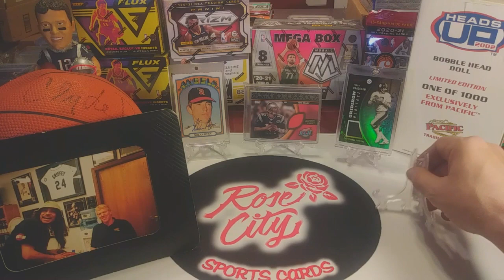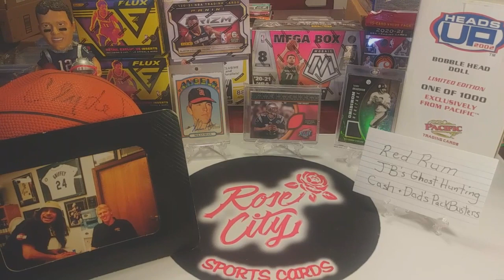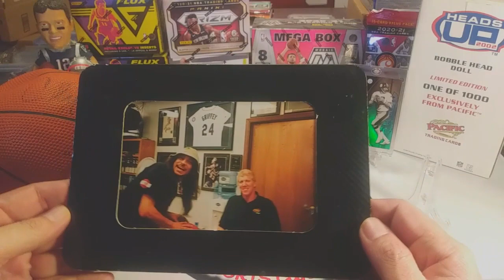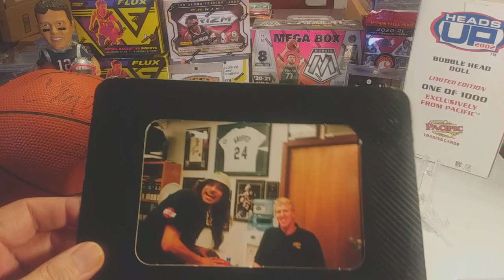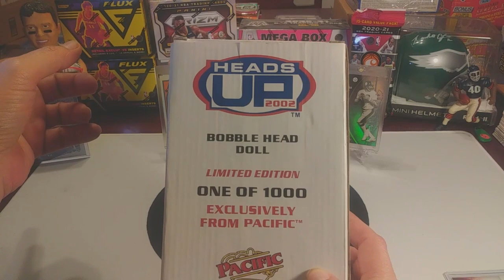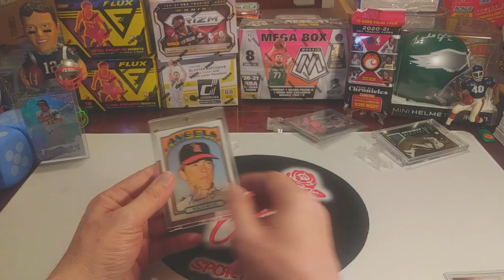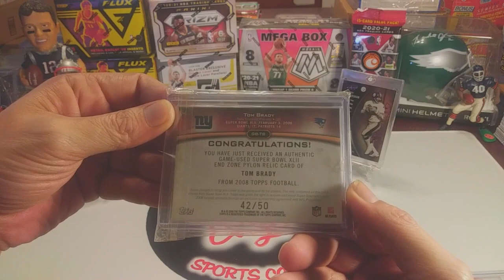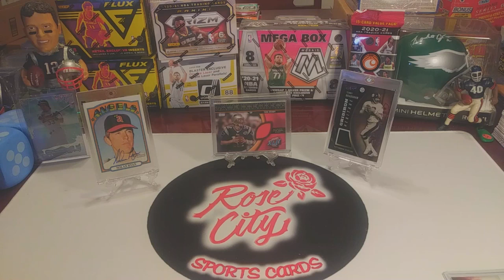🚨VR to @Hobby Hound🚨 Our 5 Top P.C. Items🔥Channel Shout-outs 😳+👍GIVEAWAY (30 Likes = Prize Drawings)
ReD RuM: @redrum2612
JB's Ghost Hunting: @jbsghosthuntingandotherhobbies
Cash & Dad's Pack Busters: @cashdadspackbusters1877

May 1-31 drawing winners will be placed in column & randomized (random.org) to select (5) Winners. PROMO INFO (Canada: Rip&Ship/PWE)
All Seventy Two drawing winners in April, May & June will participate in a Group Giveaway Livestream Box War around the 4th of July!!!   Good Luck Everyone :)